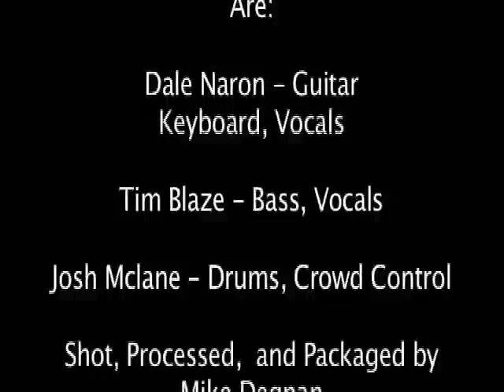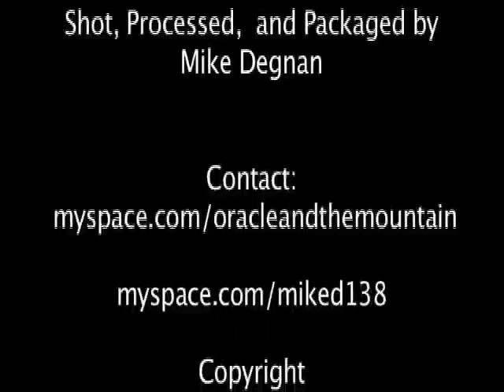Oracle And The Mountain "Here's to Your Destruction"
"Oracle And The Mountain" Live Nov. 30th 2006 @ Black Lodge Video. First Show.